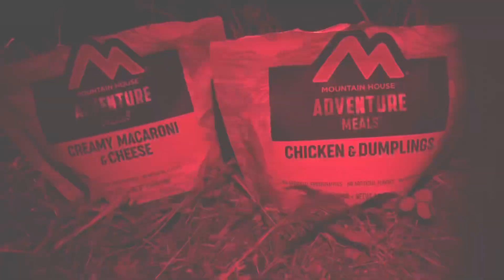WY Backpack Mule Deer Hunt | Camp Setup/Scouting | Girls That Hunt